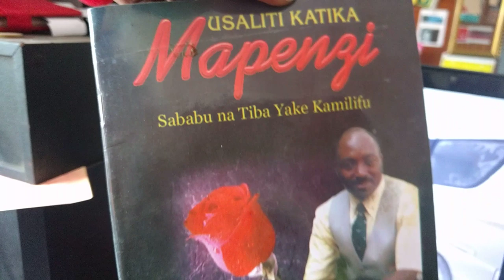Mapenzi ya kufundishwa BY DR PAUL MWAIPOPO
Shule ni muhimu sana na usipotaka kujifunza umuhimu wako utakiuwa umejaa ubaridi  KWA mawasiliano 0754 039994